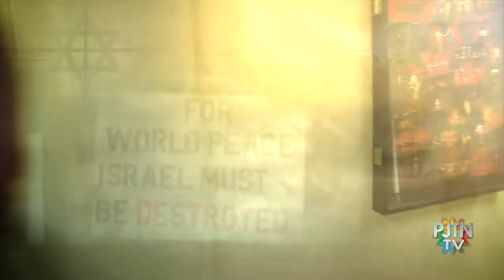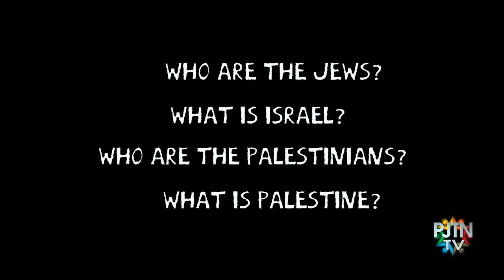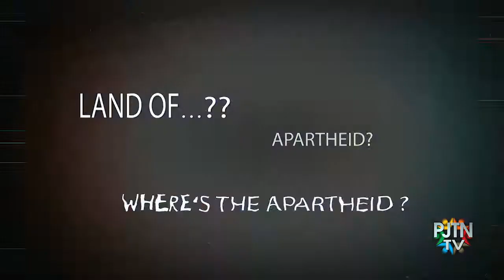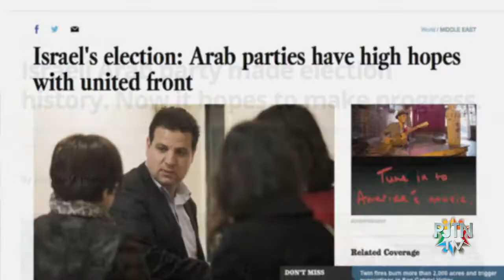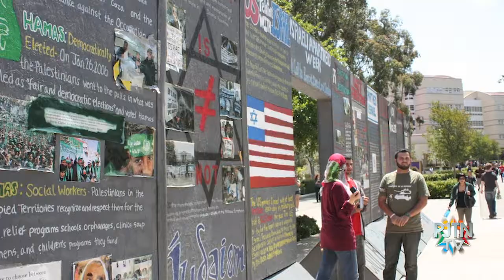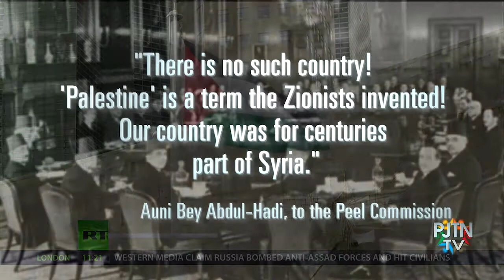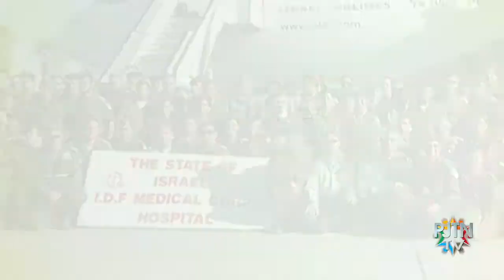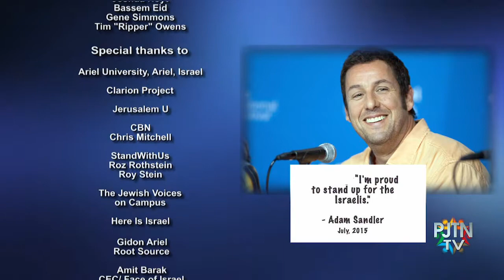Boycott THIS! Screening at Florida Atlantic University